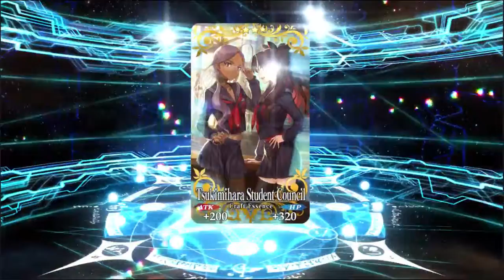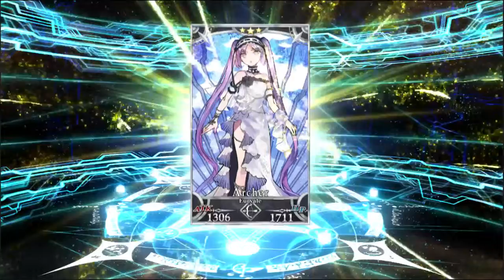Fate/Grand Order - SE.RA.PH Rolls (Part 3)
I guess the 110th time's the charm? I was afraid this was gonna be a repeat of the summer gacha.